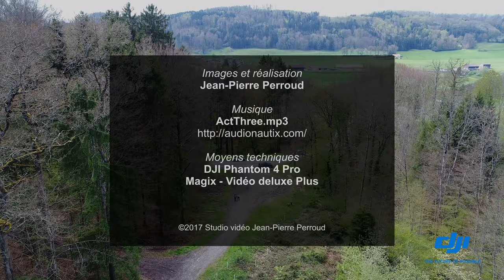En Faye, l'Abergement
Survol des lieux et vue sur la petite ville de Rue et son château.
La Glâne, Fribourg, Suisse

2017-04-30_ Rue_Glâne format  - UHD 2160 H264